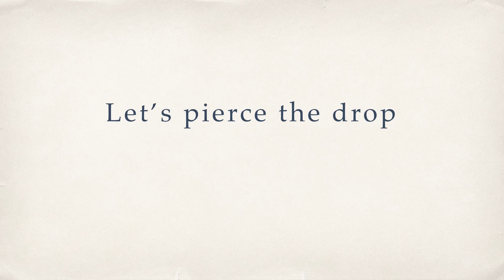Liquid Jellyfish & Piercing Drops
In this video we show the impact of a focused laser pulse onto a millimeter-size drop of dyed water. The drop’s life was recorded by a high-speed camera at 20 000 frames per second (FPS) with a continuous background illumination. We keep the focussing conditions of the laser constant but vary the laser energy. The fluid dynamics response can be quite different: at low laser energy the drop deforms into a jellyfish like shape, but more or less explodes after it is pierced at higher energies. For more on how the drop is deformed for different focussing conditions and how this can be handled by an analytical model, please have a look at the following publication: Gelderblom et al, Drop deformation by laser-pulse impact, Journal of Fluid Mechanics 794, 676–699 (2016). The video was chosen to be fine work in the Slow Motion Video Award 2016